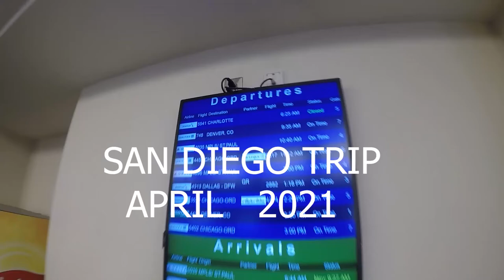Estrada Family Vacation to San Diego CA April 2021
San Diego California Family Vacation
Toddler first time on airplane
Traveling during COVID 19
April 2021
Estuardo, Randy and Amber
San Diego Zoo
United Airlines
AirBNB